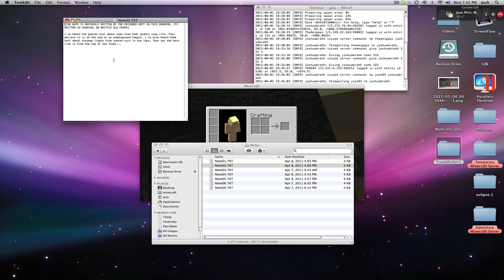Minecraft: Tree of Life (Part 1)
Custom Map